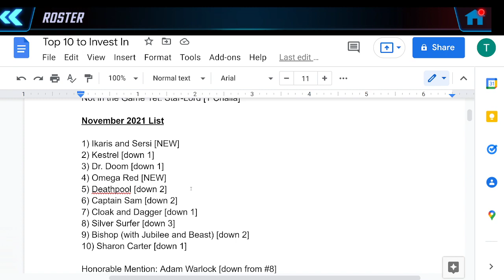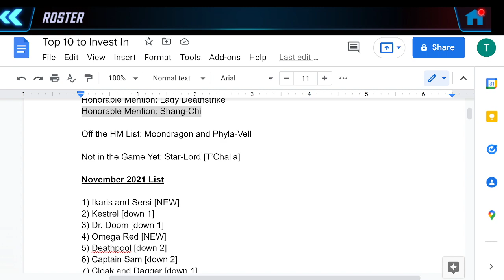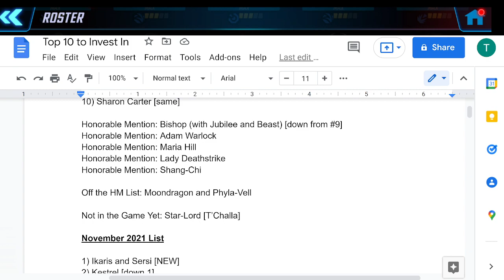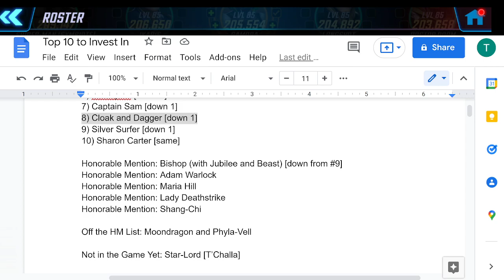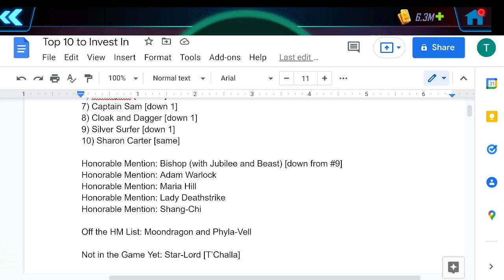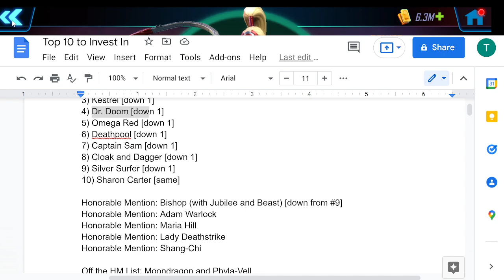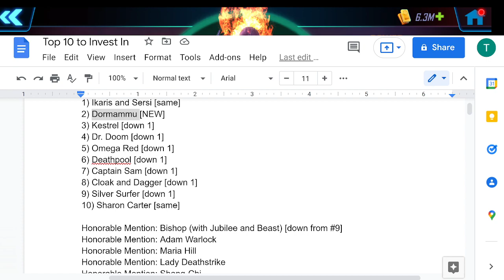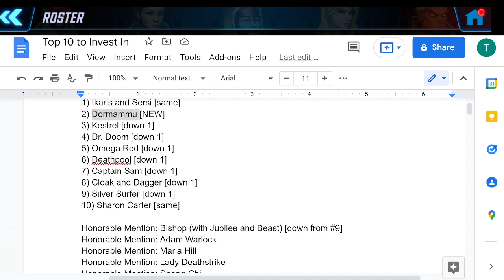Top 10 Characters to Invest In - December 2021 - Marvel Strike Force - MSF